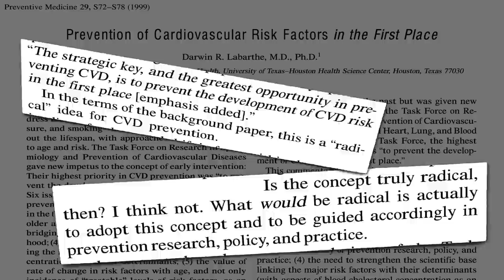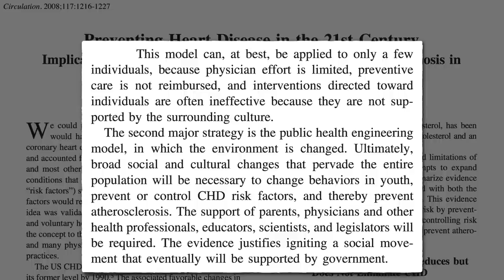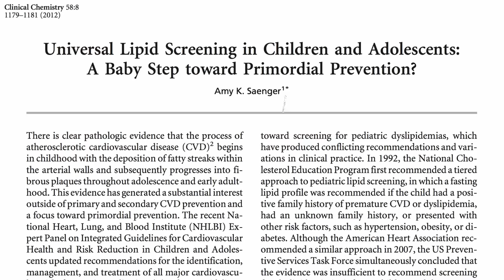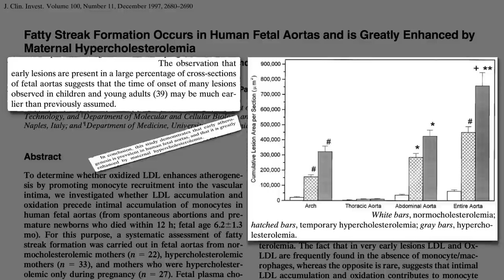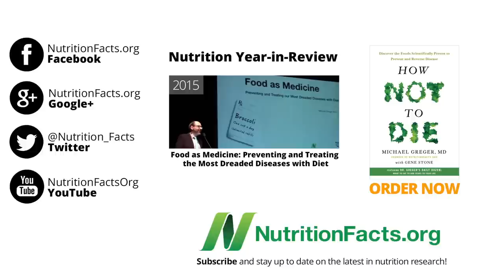Heart Disease May Start in the Womb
Fatty streak formation occurs in human fetal arteries and is linked to the pregnant mother’s cholesterol level.

And I thought my video Heart Disease Starts in Childhood was a shocker! Just like it’s Never Too Late to Start Eating Healthier it’s evidently never too early either.

Have a question for Dr. Greger about this video? and he'll try to answer it!

Image Credit: Britt-knee via Flickr.